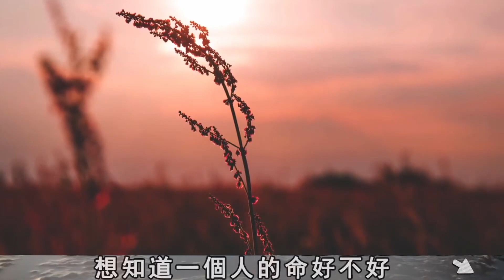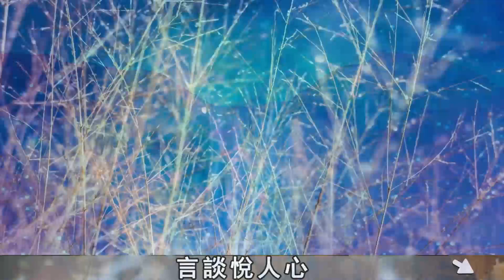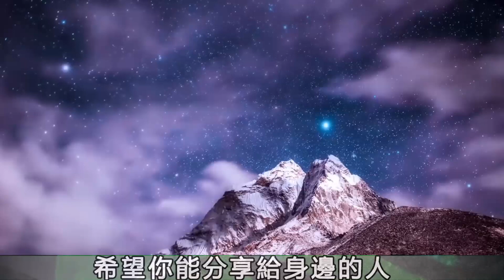一個人的命運好壞，離不開自己的嘴！你說話的硬度，決定了你的命苦程度